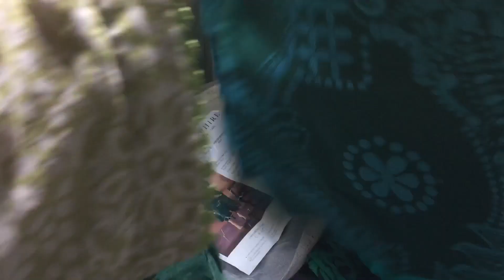Crimson tana bana nishat chrizma